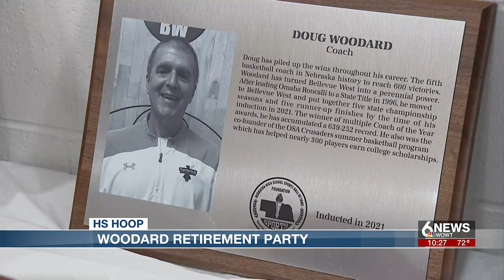Bellevue West celebrates Woodard's retirement